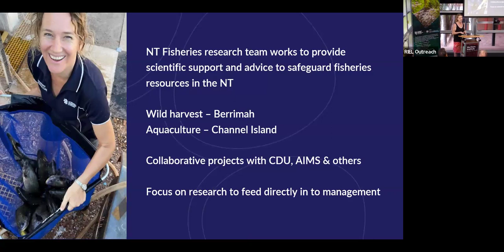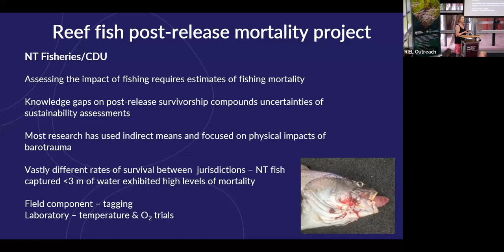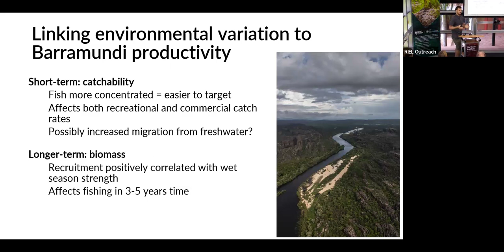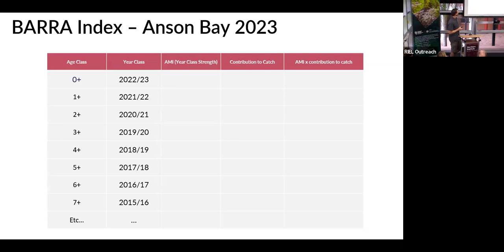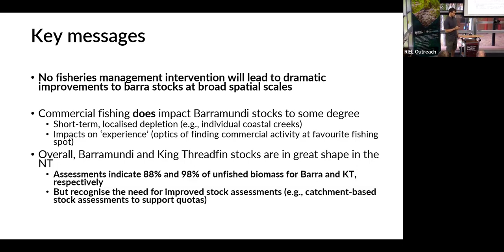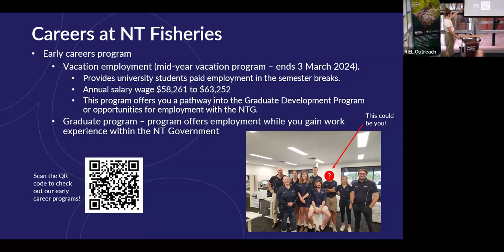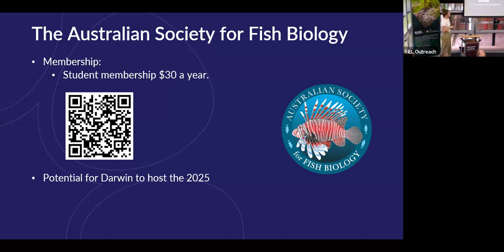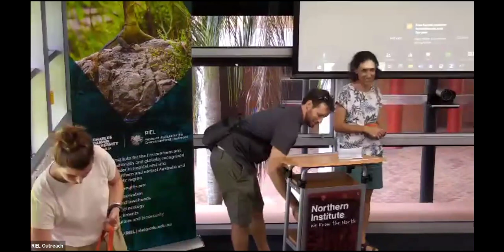Research to support biodiversity and sustainable management of fisheries resources in NT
Dr Jo Randall, Dr Brien Roberts and Eliza Kimlin presented “Research to support biodiversity and sustainable management of fisheries resources in the NT” as part of the RIEL Seminar Series on 1 March 2024 in Darwin, Australia.

Jo is a Senior Research Scientist, Brien is a Research Scientist, and Eliza is a Fisheries Manager at Northern Territory (NT) Fisheries at the Department of Industry, Tourism and Trade. The NT Fisheries research team provides scientific advice on the status of aquatic resources in the NT. The team participates in a wide variety of research programs to collection this information and collaborates with regional, national and international partners.

In this seminar, the team presented on major research projects and how they support the sustainable management of natural fish populations in NT waters.

The RIEL Seminar Series presents exciting new research findings and updates on environmental sciences from February to November.